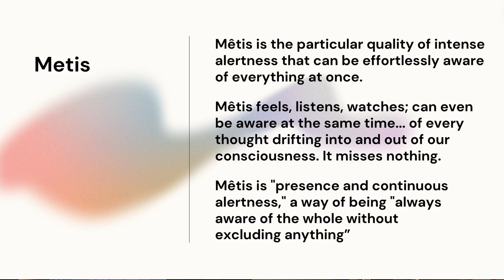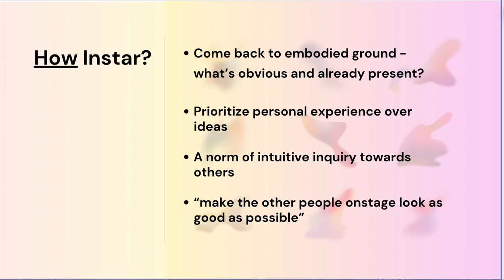Metis, the Right Hemisphere, & Effortless Mastery (Instar 1)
For meeting one, I want to explore one of the qualities I'm hoping to cultivate through meetings like this: Metis.

Namely, I want to explore Peter Kingsley's definition of metis, alongside Iain McGilchrist's ideas on the hemispheres of the brain.

Join me, Cheryl, Matt, and Kenah while we pull threads.